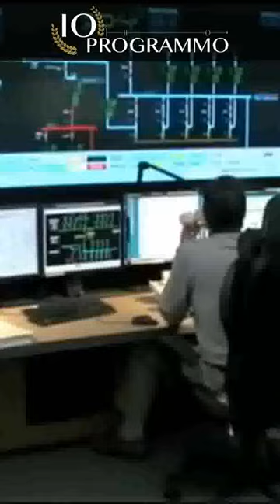ControlloPID garantisce un processo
𝐒𝐞𝐢 𝐩𝐫𝐨𝐧𝐭𝐨 𝐚 𝐟𝐚𝐫𝐞 𝐢𝐥 𝐩𝐚𝐬𝐬𝐨 𝐬𝐮𝐜𝐜𝐞𝐬𝐬𝐢𝐯𝐨 𝐞𝐝 𝐢𝐧𝐢𝐳𝐢𝐚𝐫𝐞 𝐚 𝐦𝐞𝐭𝐭𝐞𝐫𝐞 𝐥𝐞 𝐦𝐚𝐧𝐢 𝐬𝐮𝐢 𝐏𝐋𝐂?

Al prossimo programma ! ;-)
-Alessandro

Ma non è tutto!!!

Se vuoi seguire un Corso Completo sulla Programmazione PLC Siemens scrivici alla email oppure chiamaci ora al

Ti aspettiamo!

𝐋𝐄𝐆𝐆𝐈 𝐈 𝐌𝐈𝐄𝐈 𝐋𝐈𝐁𝐑𝐈 (𝐬𝐮 𝐀𝐦𝐚𝐳𝐨𝐧):

📕 𝗟𝗶𝗯𝗿𝗼 "𝗣𝗿𝗼𝗴𝗿𝗮𝗺𝗺𝗮𝘇𝗶𝗼𝗻𝗲 𝗣𝗟𝗖 𝗦𝗶𝗲𝗺𝗲𝗻𝘀 𝗦𝟳-𝟭𝟮𝟬𝟬/𝗦𝟳-𝟭𝟱𝟬𝟬 𝗽𝗲𝗿 𝗣𝗿𝗶𝗻𝗰𝗶𝗽𝗶𝗮𝗻𝘁𝗶":

📕 𝗟𝗶𝗯𝗿𝗼 "𝐈𝐧𝐝𝐮𝐬𝐭𝐫𝐲 𝟒.𝟎":

📕 𝗟𝗶𝗯𝗿𝗼 " 𝗖𝗼𝗺𝗲 𝗙𝗮𝗿𝘀𝗶 𝗔𝘀𝘀𝘂𝗺𝗲𝗿𝗲 𝗔 𝗧𝗲𝗺𝗽𝗼 𝗜𝗻𝗱𝗲𝘁𝗲𝗿𝗺𝗶𝗻𝗮𝘁𝗼 𝗦𝗲𝗻𝘇𝗮 𝗗𝗶𝗳𝗳𝗶𝗰𝗼𝗹𝘁𝗮̀":

📕 𝗟𝗶𝗯𝗿𝗼 "𝗣𝗿𝗼𝗴𝗿𝗮𝗺𝗺𝗮 𝗶𝗹 𝗣𝗟𝗖 𝗱𝗮 𝗭𝗲𝗿𝗼 - 𝗣𝗿𝗼𝗴𝗲𝘁𝘁𝗼 𝟭"

𝐒𝐂𝐎𝐏𝐑𝐈 𝐈 𝐍𝐔𝐎𝐕𝐈 𝐂𝐎𝐑𝐒𝐈 𝐒𝐔 𝐔𝐃𝐄𝐌𝐘

𝗖𝗼𝗿𝘀𝗼 𝗖𝗼𝗺𝗽𝗹𝗲𝘁𝗼 𝗱𝗶 𝗣𝗿𝗼𝗴𝗿𝗮𝗺𝗺𝗮𝘇𝗶𝗼𝗻𝗲 𝗣𝗟𝗖 𝗦𝗶𝗲𝗺𝗲𝗻𝘀 𝗧𝗜𝗔 𝗣𝗢𝗥𝗧𝗔𝗟 𝗦𝗜𝗠𝗔𝗧𝗜𝗖

𝗖𝗼𝗿𝘀𝗼 𝗱𝗶 𝗣𝗿𝗼𝗴𝗿𝗮𝗺𝗺𝗮𝘇𝗶𝗼𝗻𝗲 𝗟𝗔𝗗𝗗𝗘𝗥 / 𝗞𝗢𝗣 -𝗦𝗜𝗘𝗠𝗘𝗡𝗦 𝗣𝗟𝗖 𝗧𝗜𝗔 𝗣𝗢𝗥𝗧𝗔𝗟

𝗟𝗲𝘇𝗶𝗼𝗻𝗲 𝗣𝗟𝗖 𝗚𝗥𝗔𝗧𝗜𝗦!

𝐈 𝐌𝐈𝐄𝐈 𝐀𝐂𝐂𝐄𝐋𝐄𝐑𝐀𝐓𝐎𝐑𝐈:

Ottieni Spedizioni più veloci da Amazon
Leggi Gratis tutti i Libri su Amazon
Amazon per Studenti

Il PLC è un dispositivo che è stato inventato per agevolare il lavoro del personale, per ottimizzare ed aumentare la produttività delle Aziende, e tanto altro…

Diventare un Programmatore PLC Siemens Professionista ed Autonomo, non è un gioco da ragazzi.

Ci vuole tanto impegno e dedizione.

Ma esiste un’unica soluzione possibile.

Grazie ai miei contenuti di altissimo valore, anche la persona meno pratica di questo mondo è in grado di apprendere tutti i concetti più importanti per poter lavorare come Programmatore PLC.

Se in questo preciso momento il tuo obiettivo principale è quello di:

- Mettere le mani sui Programmi PLC Siemens…
- Apprendere il funzionamento del TIA PORTAL…
- Saper affrontare i problemi con il MOTION CONTROL…
- Apprendere questo mestiere attraverso un Corso PLC Completo…
- Passare da semplice Elettricista a Elettricista Completo…
- Diventare un Softwarista PLC…
- Conoscere ogni tipo di linguaggio di programmazione Siemens ed altri marchi…
- Utilizzare il PLC Siemens S7-1200 e S7-1500 nei tuoi Progetti…
- Conoscere i vari tipi di protocolli di comunicazione industriale…

Tutto questo lo potrai ottenere attraverso quelli che sono dei veri e propri tutorial passo passo, spiegati in maniera semplice, chiara. E mediante l’ausilio di esempi pratici, hai la possibilità di testare ogni singolo argomento insegnato, con le tue stesse mani.

Quello che ti consiglio di fare è di…

programmazione plc
plc siemens
tia portal